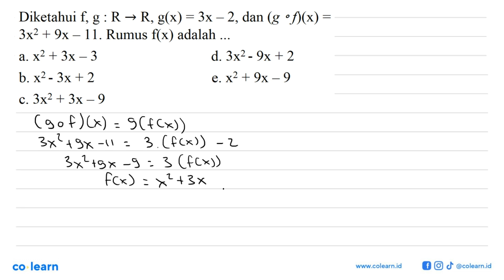Diketahui f, g: R arrow R, g(x)=3x-2, dan (gof)(x)= 3x^2+9x-11. Rumus f(x) adalah ...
Topik atau Materi: Komposisi Fungsi - Fungsi - KALKULUS - Matematika Kelas 10 SMA -

00:00 : Bedah Soal
01:00 : Konsep, rumus dan pengertian Komposisi Fungsi
01:18 : Langkah penyelesaian soal
00:24 : Jawaban akhir
00:54 : Penutup